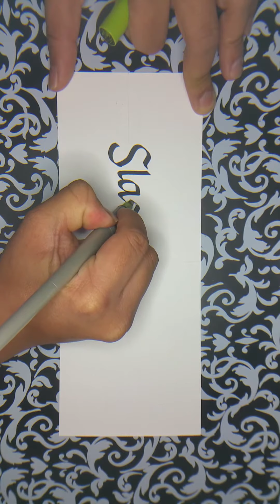Writing Stacy's Name in Italic Calligraphy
Writing a name in Italic Calligraphy with Pilot Parallel Pen